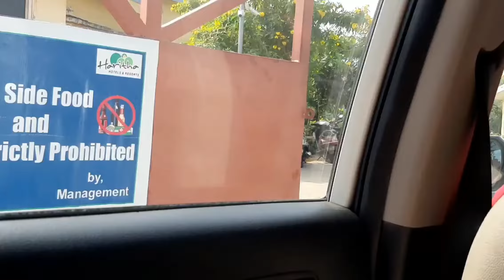A Day in SuryaLanka Beach🏖, బీచ్ లో రాత్రి ఏమీ జెరిగింది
A Day in SuryaLanka Beach🏖, బీచ్ లో రాత్రి ఏమీ జెరిగింది| Anniversary spl travel vlog 🛣

Sowmya.